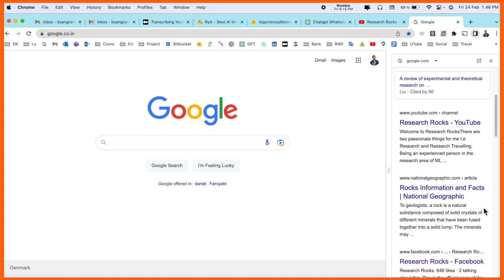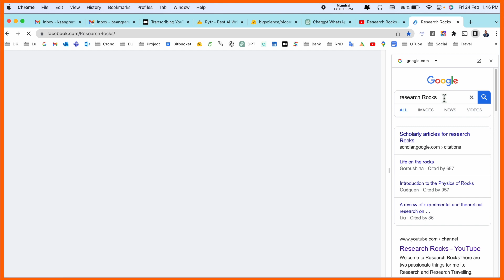How to Enable Side Search Panel in Google Chrome | Google Chrome new Tips and Tricks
We'll see in this video, With the help of an experimental flag, this recently added capability can now be made available in Chrome's stable release. You can view a page and the search results simultaneously with side search, and you can also view a page in your main browser window without switching between them or losing your search results. Side search makes it simple to access your most recent Google search results page embedded in a browser side panel.

About : Research Rocks is a YouTube Channel, where you will find technological and Tech videos, New Video Posted Everyday.